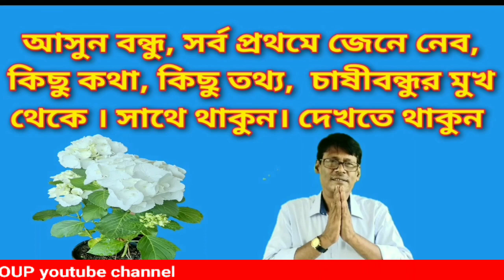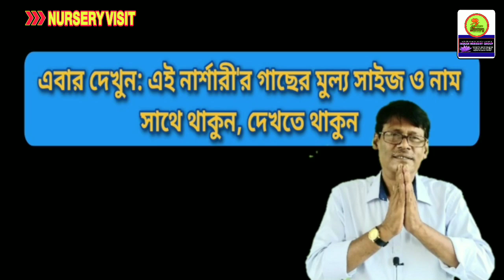Amazing Outdoor Plants Garden Visit/Green View Nursery & Seeds